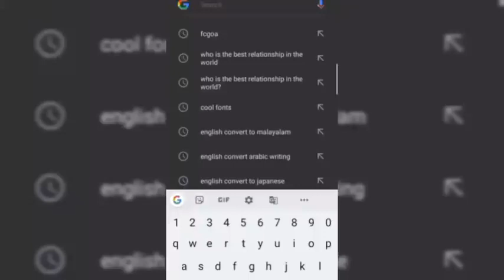who is the best relationship in the world 😊🙌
Feacboook page :-Shakti_poddar_